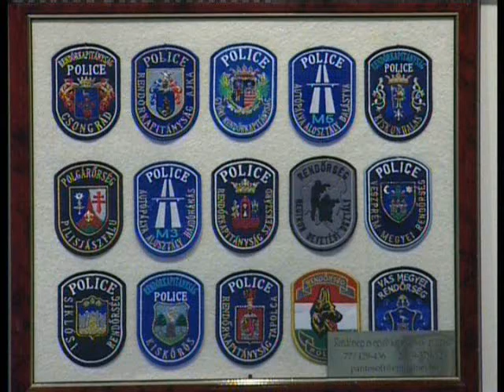Börtönpanoptikum és rendvédelmi kiállítás nyílt Sárospatakon